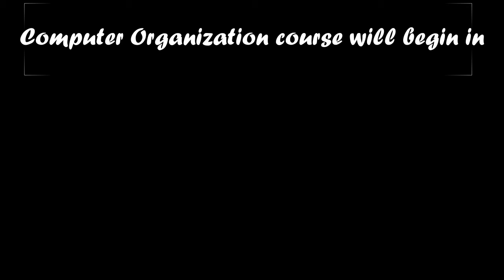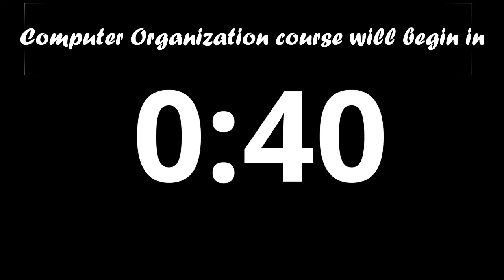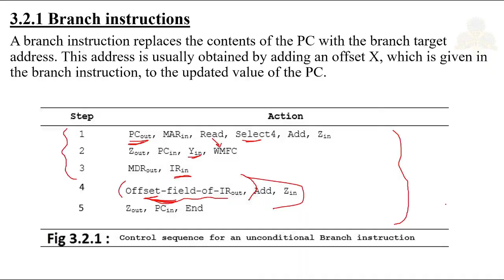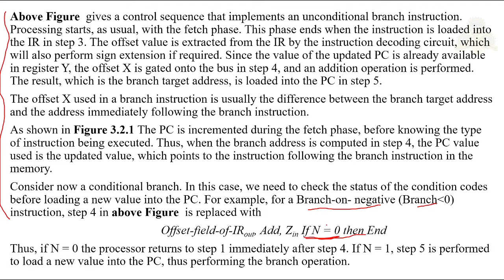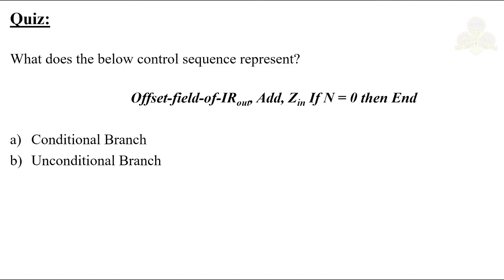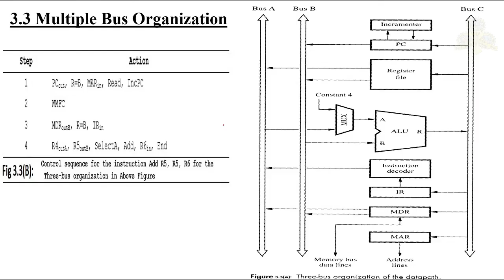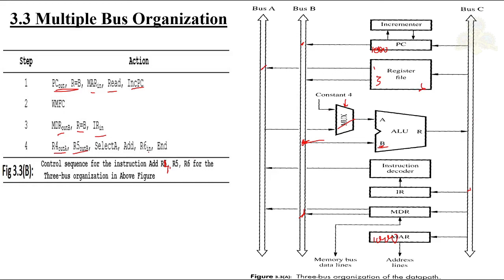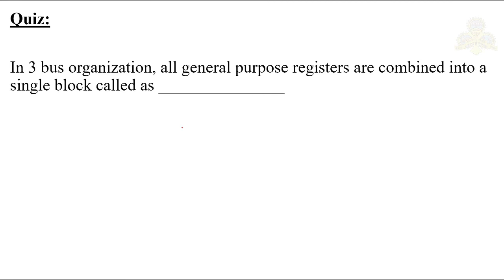Computer Organization | Diploma | 15CS32T | Basic Processing Unit | Chapter 3 - Video 3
SVP : Computer Science : Computer Organization : Chapter 3 - Video 3
Contents:
Branch instructions, Multiple Bus Organization